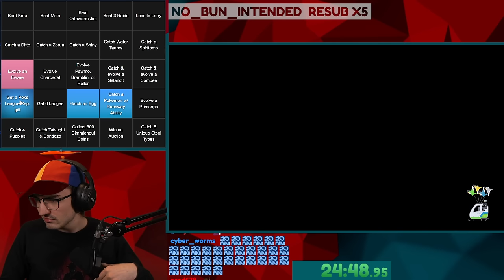Pokemon Scarlet LOCKOUT Race vs Pokemon Pro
Can a Pokemon Pro beat me in a Lockout of a game I don't know much about?